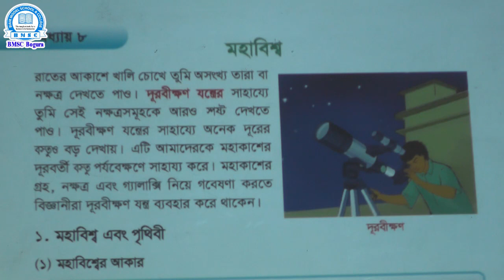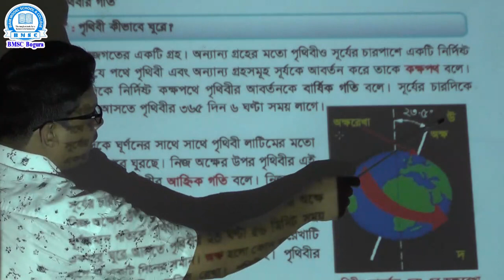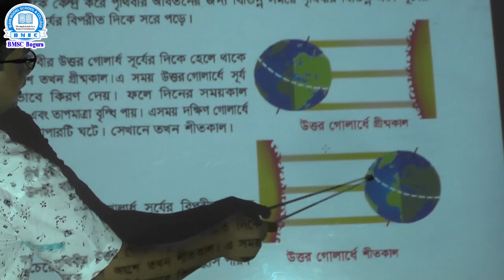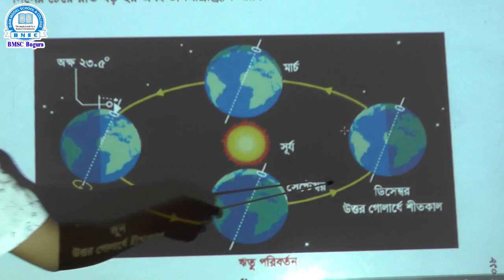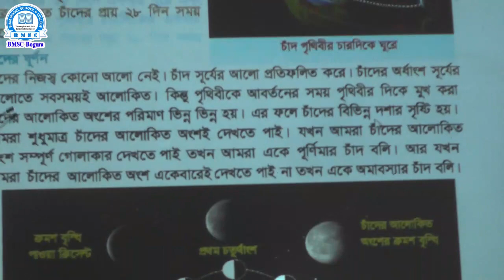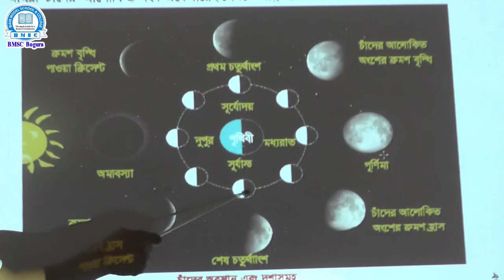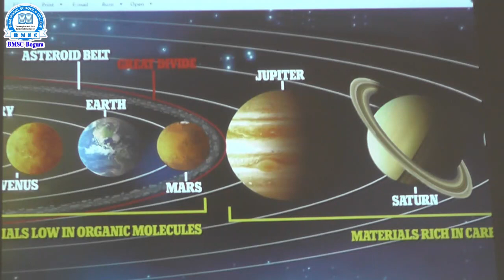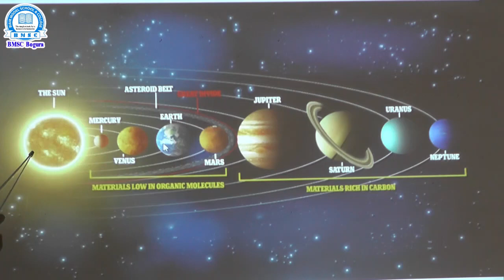পঞ্চম শ্রেণি, বিষয়- প্রাথমিক বিজ্ঞান, অধ্যায়-৮ (মহাবিশ্ব) পর্ব-২, শিক্ষক- মো: রাহী সরকার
এখান থেকে  ক্লাসের শীট ডাউনলোড করুন: (পূর্বের  ক্লাসে এই শীট দেওয়া হয়েছিল)